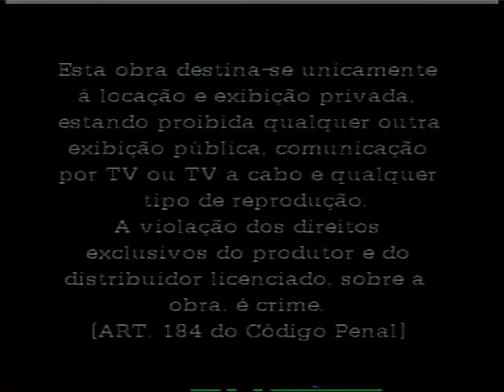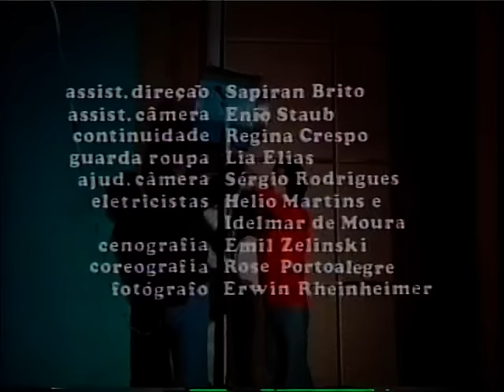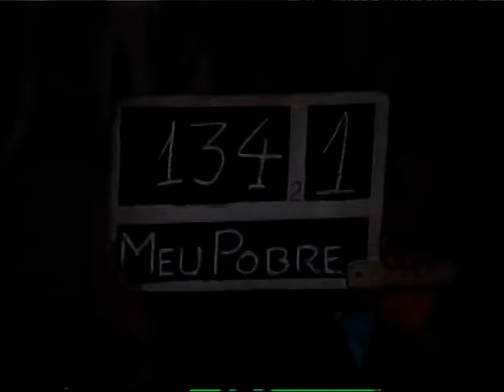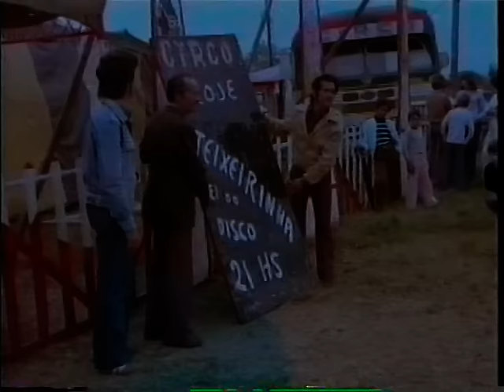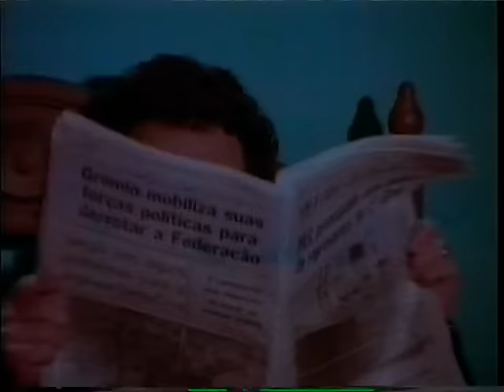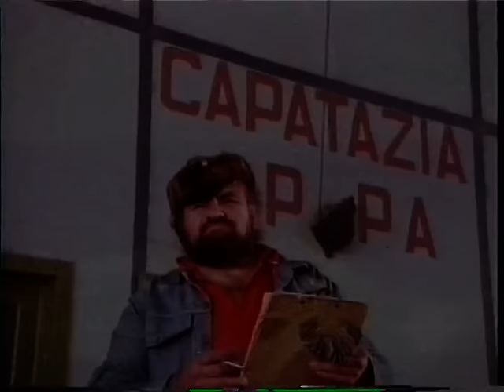MEU POBRE CORACAO DE LUTO Title 1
TEIXERINHA